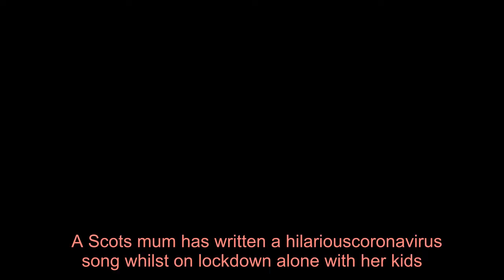'I don't want another biscuit' Scots woman's brilliant lockdown version of Mariah Carey hit has inte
A Scots mum has written a hilariouscoronavirus song whilst on lockdown alone with her kids.   Mum-of-two Louise Bradshaw said she was at the end of her tether being cooped up inside with her two boys, Ryan, 9 and Declan, 6, for the last month, so she decided to write a song as a distraction.   The Wishaw nail technician posted a video of her singing her unique version of 'All I Want For Christmas', on social media last night.   Clearly missing her mum Sheila Kerr and in need of a break from her boys, Louise starts of by singing: "I don't want a lot for lockdown, there is just one thing I need.  "I don't want to catch that virus.  "I'm going bloody aff my heed.  "Cause I just want to cuddle mum, more than she will ever know.  "Make my wish come true.  "Covid-19 Lockdown, f*** you."   The 34-year-old then sings: "Now everyone is kept in.  "My weans are dain my nut in.  "Sturgeon what I need, what I really really need, is an all inclusive holiday."    Louise said she's delighted her song is making people laugh in the tough times we're facing.  She added: "I suffer badly with my mental health and a brain condition so being cooped up all day takes its toll.  "I just needed something to do to take my mind off it and have a laugh at the same time.  "If it gives someone else a laugh then it was worth it."  Despite not being in the house with Louise, her husband Gary, who is stuck offshore working, also features in his wife's witty tune.    She sings: "I won't moan about my husband even though he is an ar**.  "Cause if he keeps annoying me,  I'll bury him under the grass."  Louise's song has been viewed hundreds of times, with many parents relating to the lyrics.    Alison Meek Anderson said: "Brilliant.  "Exactly how we all feel.  "Well done mrs."   Hubby Gary spotted the song and commented: "Too much time on your hands hen.  "Ps if your digging me a grave you must have been oot the back painting."